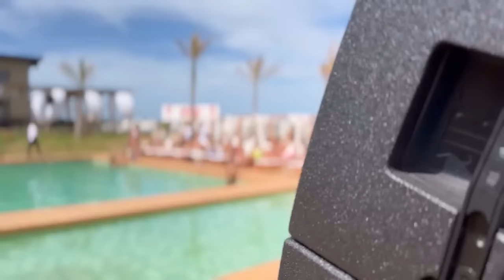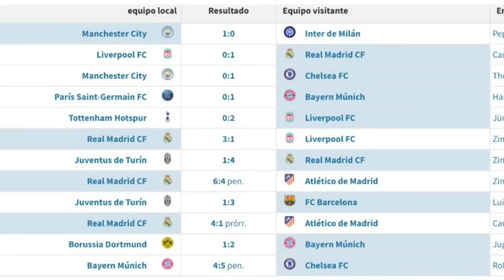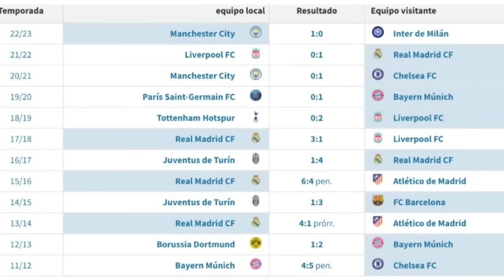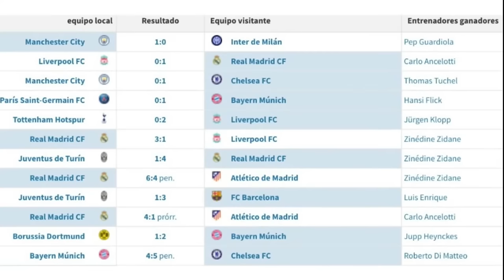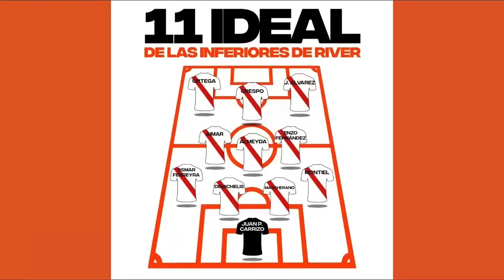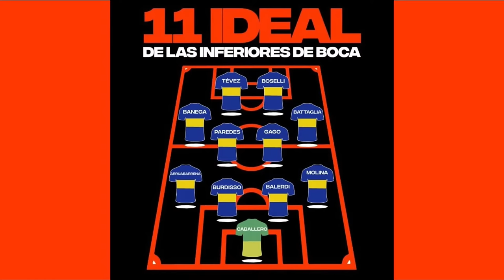¿River perdió al MEJOR 5? RECORDAMOS A ROMARIO ¿Quién fue mejor CAMPEÓN de CHAMPIONS? vardecopas 64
De lunes a viernes de 16:00 a 18:00 abrimos el VAR de Copas desde el parador de Janos Beach en Mar del plata para analizar y termear de fútbol. ¡Seguinos y activá la campanita, así te avisa cuando subimos un contenido!